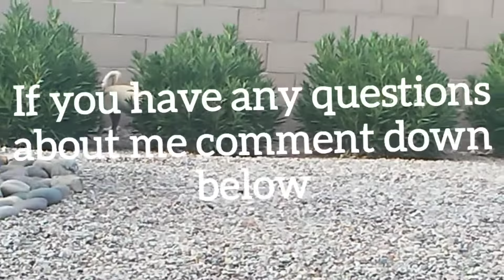Let's Talk : Episode 1